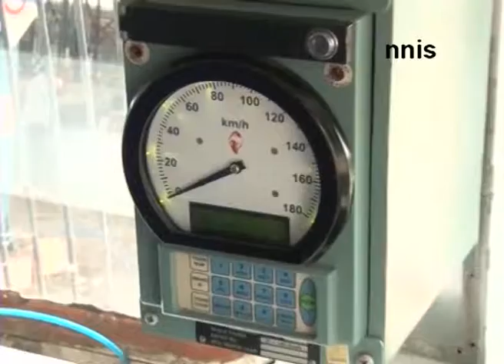Trial Run Of Semi High-Speed Train To Be Held Today